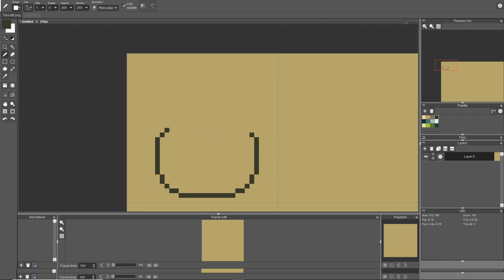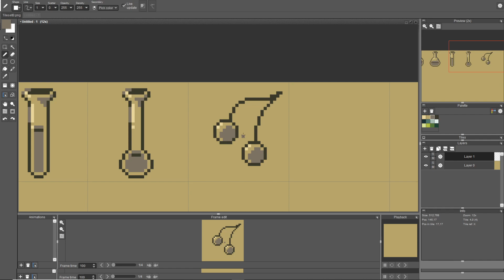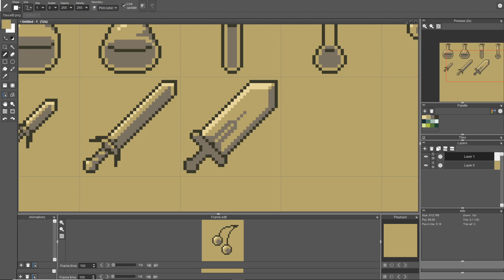RPG Icon Creation - Part 1 (For RPG Maker MV)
Hey peeps! I thought I would upload some timelapses of parts of my streams where I pixelled icons! All for the game demo (Apprentice of Artrea)
No commentary as my voice is outta commission currently  :P